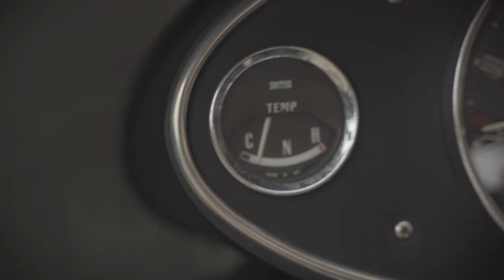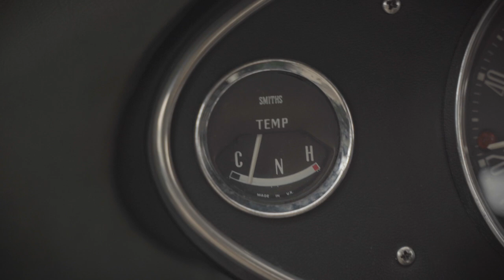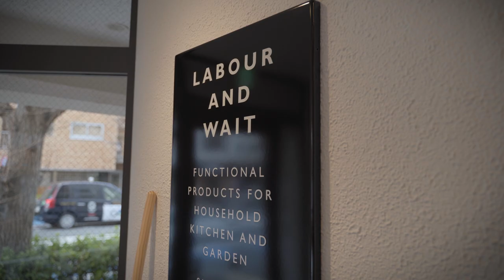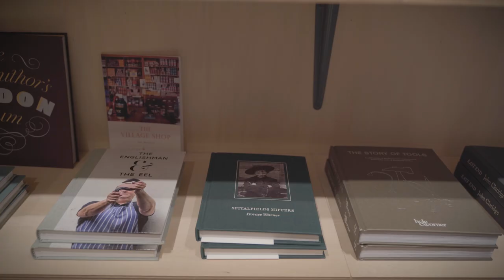トラベラーMk1でちょっとドライブ｜スコーンと紅茶でおうち時間【ローバーミニ、モーリスミニと暮らす】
今回は原宿にある英国生まれの雑貨屋『LABOUR AND WAIT』まで、長モノさんでショートドライブしてきました。
帰宅後は、奥にしまい込んでいたアンティークのピクニックセットを引っ張り出しての紅茶時間（いつもはコーヒー党のふたりですが）。
リラックスした休日を楽しむことができました。

クラシックミニも、アンティークの道具もメンテナンスが大事ですね。

0:00 モーリスミニ 東京ドライブ
3:10 LABOUR AND WAIT TOKYO
5:26 アンティークピクニックセット
8:09 おうちで紅茶時間

追伸
途中で出会ったエステート、オースチン カントリーマン だったか、モーリス トラベラーだったか、動揺して確認し忘れました😭

【紹介したお店など】
・LABOUR AND WAIT

【関連動画】
・LABOUR AND WAIT で購入したバードコールを使ってみました

だらだら週末を過ごしていた二人ですが、クラシックミニが来てから状況は一変。「偏愛する車」と「夫婦」の想い出の"VLOG"です。